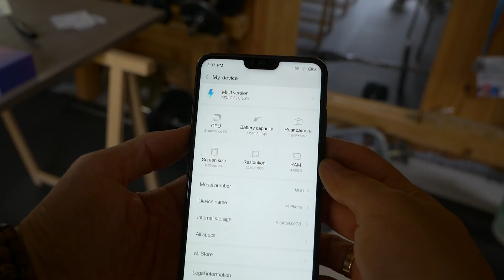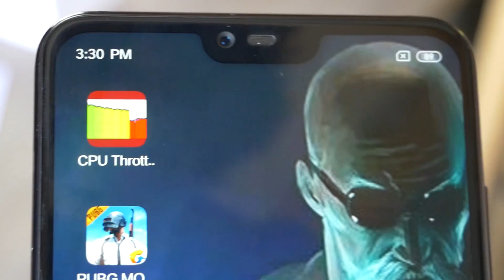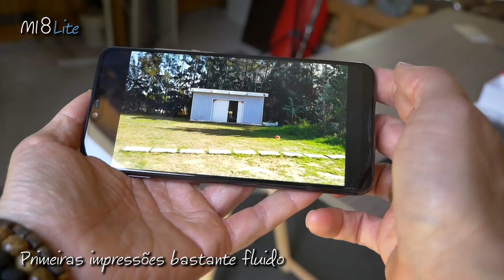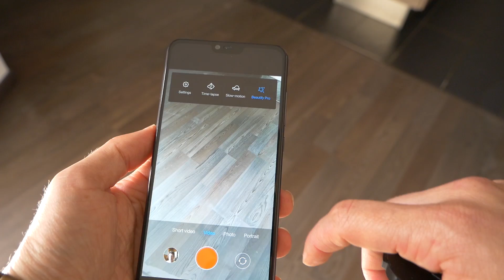MI8 Lite - O que o A2 devia ter sido 🤫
Vamos la ver como se vai portar este telemóvel contra outros :D , mas acho que vai ser um concorrente a altura

MEU EQUIPAMENTO: 🎧